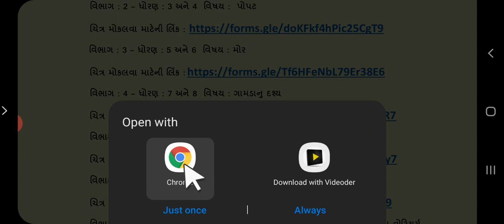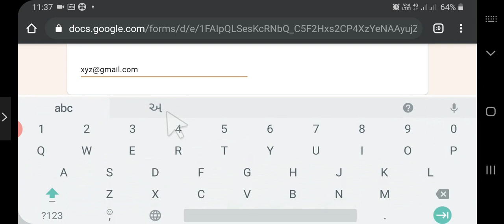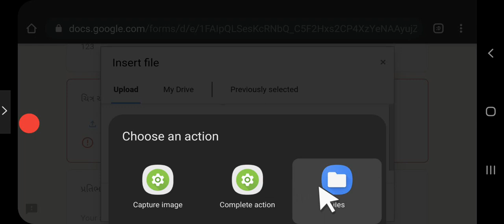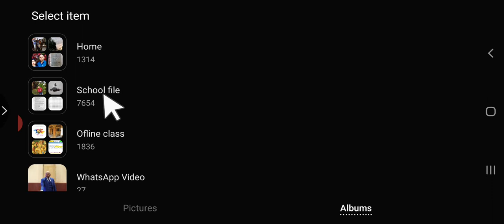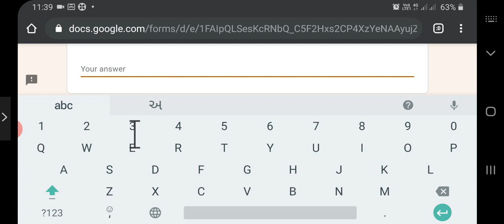Online ચિત્રસ્પર્ધા 2020 ની માહિતી